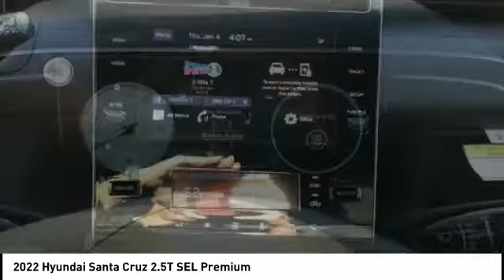2022 Hyundai Santa Cruz Melbourne FL H76386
2022 Hyundai Santa Cruz 2.5T SEL Premium

Looking for the right vehicle? Today could be your lucky day. this 2022 Hyundai Santa Cruz could be yours.